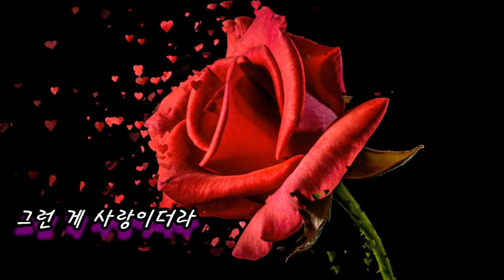가이드@사랑 향기@노래 강정숙(초아강)@작사 강정숙@작곡 한동한@원곡 이자영